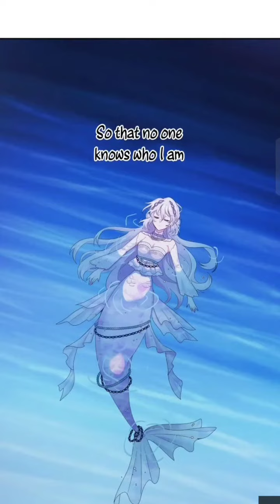Mermaid transformation 51